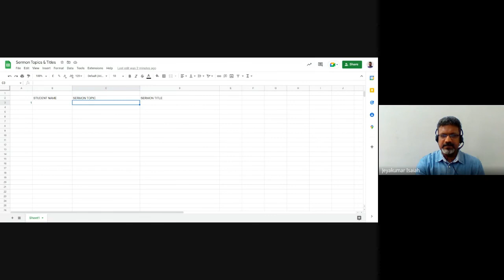Biblical Preaching (Homiletics) | Lecture 11 : BC204-BP-20220906